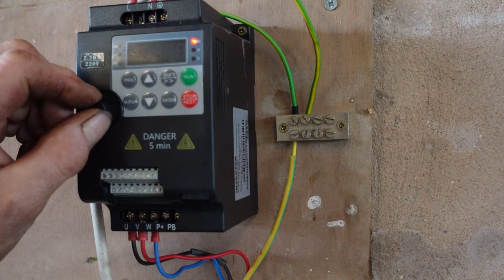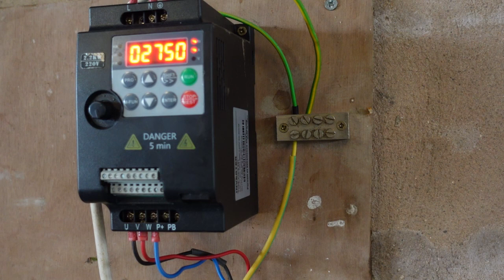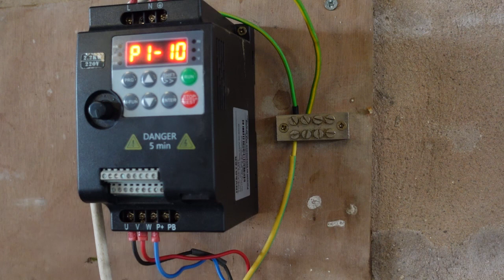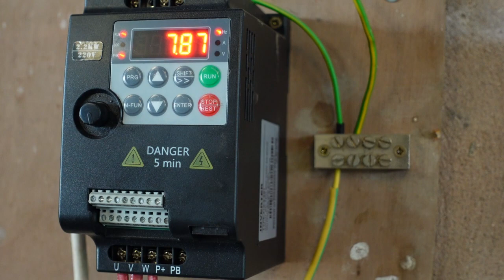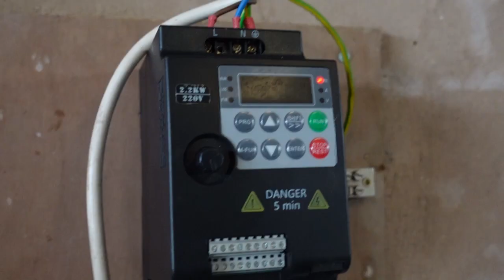Quick start VFD programming it's easy!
I bought this thing a while ago but did not use it because the chinglish instructions seemed so complicated, but actually it's quite easy.